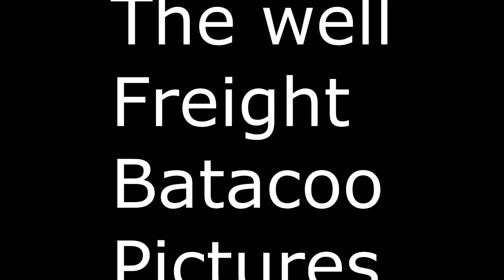Nov 3 2024